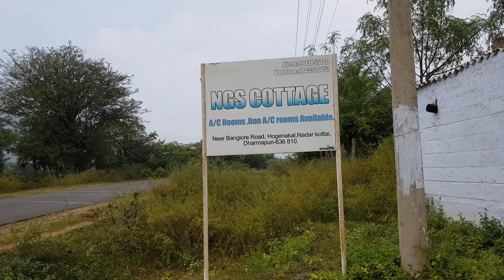Dr vetris short film.Our trip to Hogenekal.